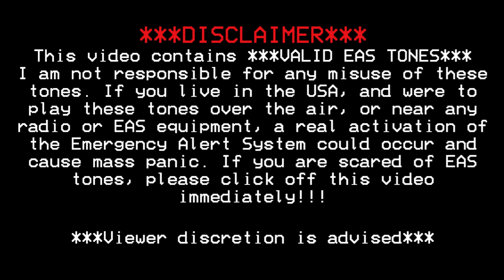[13+, VALID EAS TONES] Darren Loses His Braincells: An EAS Meme Scenario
At the National Weather Service office in Omaha, a new voice named Darren (or FL Studio Robotoid) was trying to help Tom and the other voices out by issuing a Tornado Warning for Douglas County. Only to be ignored by two ignorant, childish brats, Darren then throws multiple F-bombs at them!!!
This video is inspired by @makartheraven's Angry EAS videos

!!! THIS VIDEO CONTAINS INTENSE VULGAR LANGUAGE !!!
DO NOT WATCH IF YOU ARE UNDER THE AGE OF 13

*THIS VIDEO CONTAINS VALID EAS S.A.M.E HEADERS*
If you were to play these tones over the air, near any radio or EAS equipment, you could get in a lot of legal trouble, so you've been warned.